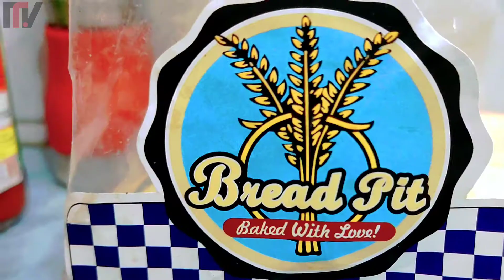পাউরুটির পিৎজা I Bread Pizza I Quick and Easy Bread Pizza Recipe | Bangla Recipe